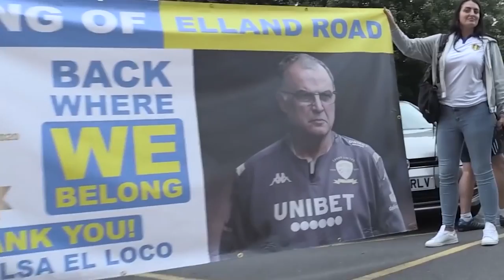*** Breath-taking Farewell to Marcelo Bielsa *** Strange & Charm - King Of Elland Road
Original Track - King Of Elland Road (Paul Wilson)
Lyrics - Paul Wilson
Vocals - Kay Scoble
Video - Michael Harrison

3 years ago I wrote The King Of Elland Road. A song dedicated to, and inspired by Marcelo Bielsa.

He brought something wonderful to Leeds and his departure was nothing short of moving.

I personally will always be thankful to him for so much, from football to helping me personally with challenges I faced.

I wanted a more powerful version to sign off from my Bielsa-writing adventure and this seemed fitting.

Thanks to Kay Scoble and her wonderful band, Strange and Charm for putting this together. Its perfect.

Thanks once again to Michael Harrison for the fabulous video and to everyone around the world that has loved the original track.

Thank you Marcelo